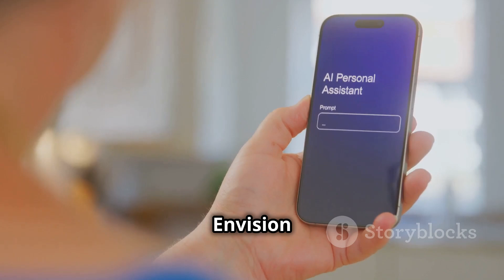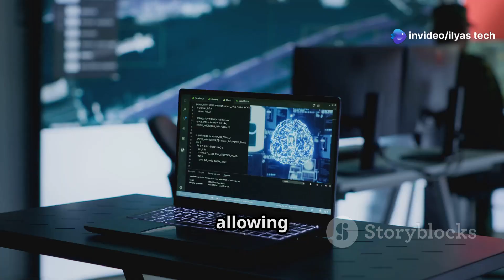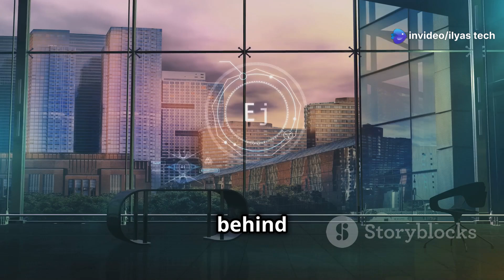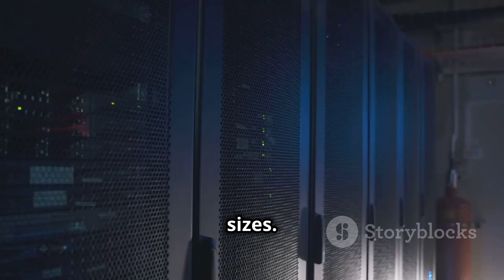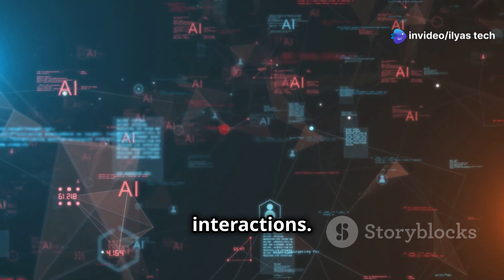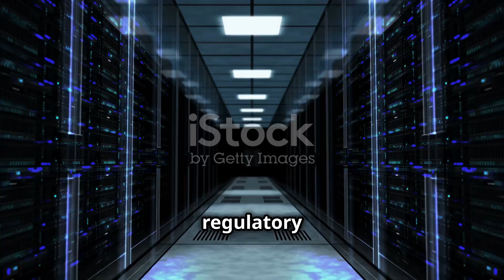AI Servers Explained: The Backbone of Artificial Intelligence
AI servers are the hidden force behind artificial intelligence, enabling real-time processing for everything from self-driving cars to advanced healthcare diagnostics. In this video, we explore how AI servers work, the different types (GPU, TPU, cloud, and on-premise), and their impact on industries like finance, transportation, and cybersecurity.

Discover how companies like Google, Amazon, and Tesla use these powerful machines to train AI models and process massive amounts of data. Plus, find out how you can access AI computing using platforms like Google Colab and AWS.